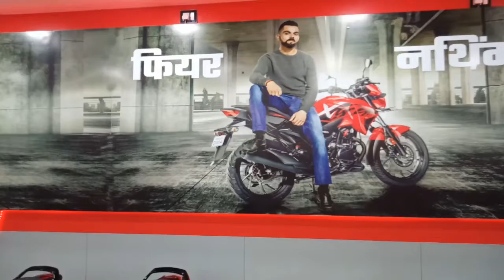Hero Passion pro bs6 model black colour 2020